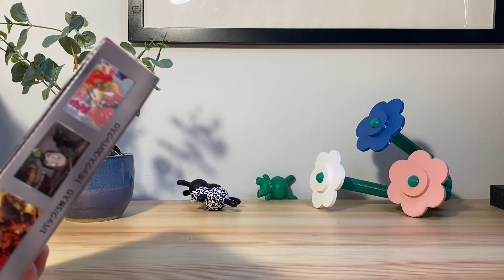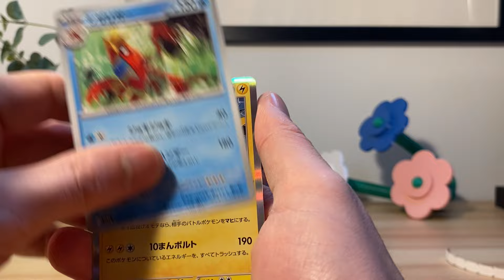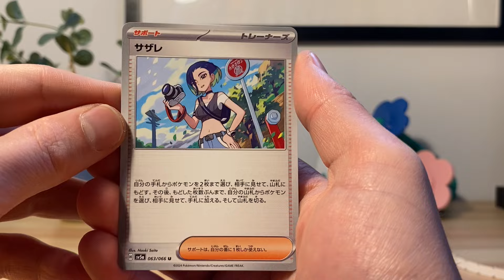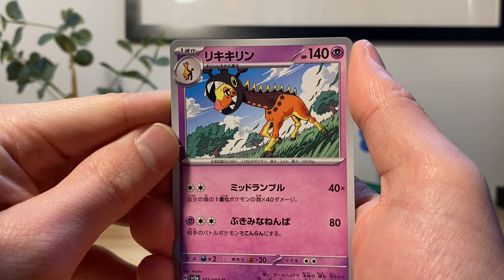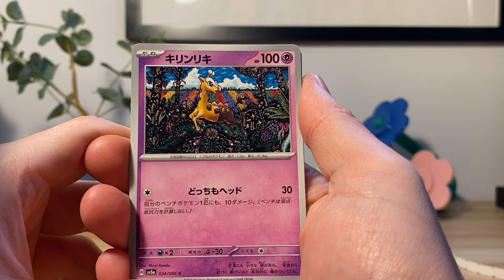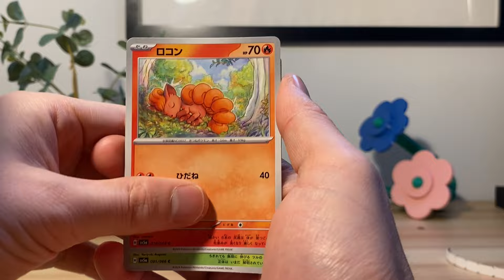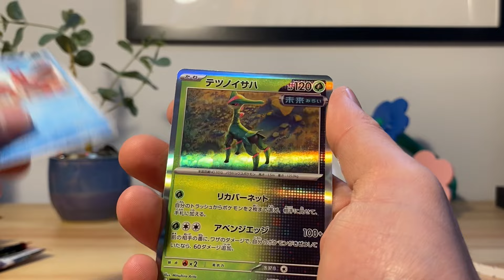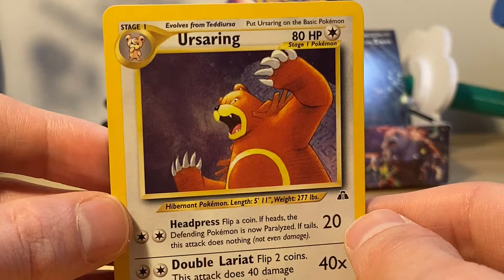NEW POKEMON CRIMSON HAZE BOOSTER BOX OPENING!!